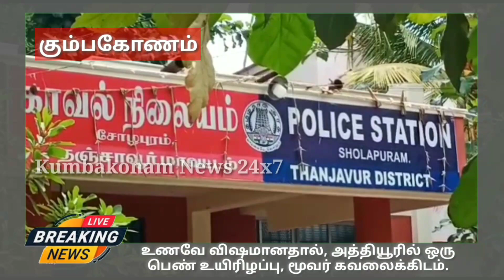Kumbakonam News Sep 2021 Athiyur Food Poison on 02 09 2021